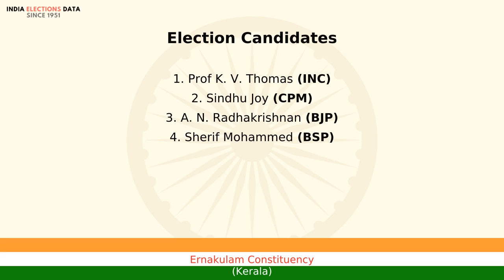Ernakulam Constituency Kerala loksabha Election Result 2009 Prof K. V. Thomas INC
loksabha election 2009 results, for Ernakulam Constituency, Kerala, where winner is Prof K. V. Thomas, from political party INC. Watch the video to know more information about other candidates, voters count, etc.